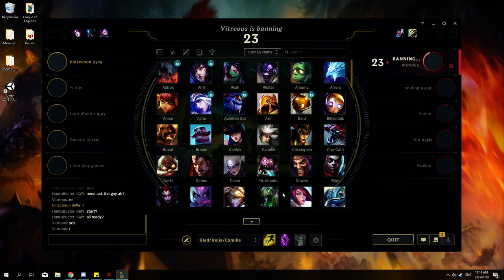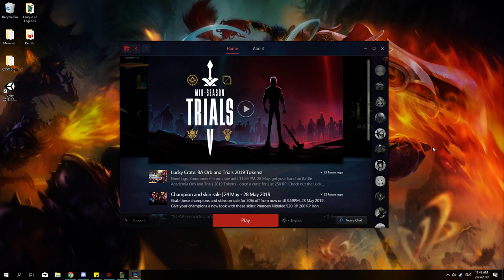Campus Legends NYP Qualifiers Game 1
Vs Ez Clap
Sorry for the beeping sound, it's the discord push-to-talk